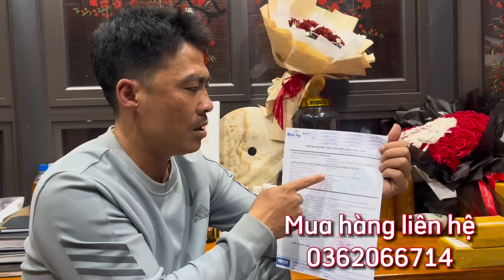Kinh Hoàng Phát Hiện Con Rắn Khổng Lồ Xuất Hiện Trong Ngôi Miếu Cổ Bên Bờ Sông